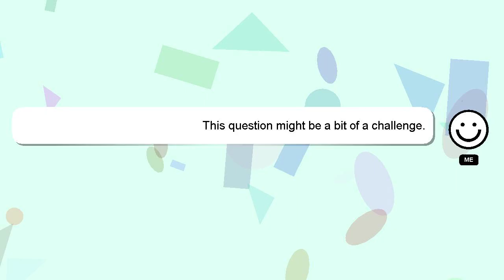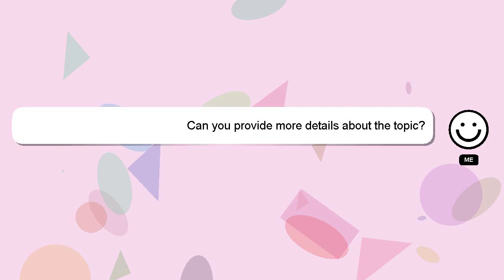How to counter nocturne?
A brief presentation of myself, Hello everyone, I'm Delphi. I can assist you in answering your queries. - How to counter nocturne?

Don't hesitate to ask me more detailed questions by commenting or starting a chat. A 'heart' from me will be given to show my gratitude for your contribution.

*2 What we are experimenting :*